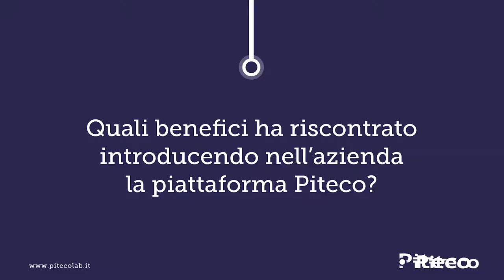Simone Sarachini - Ariston Thermo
Video intervista Piteco